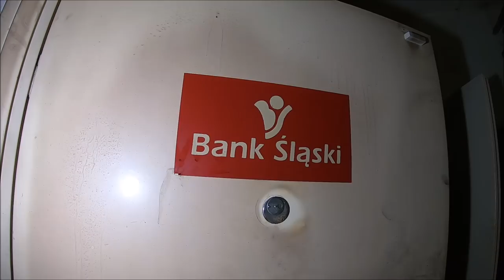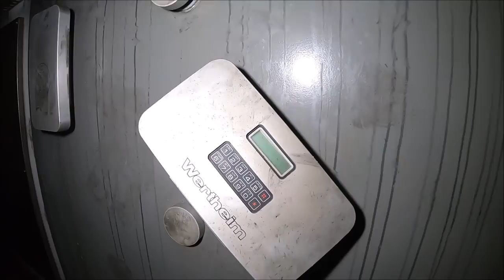Opuszczony Bank ING w piwnicy są zamknięte sejfy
Znalazłem bank w którym znajduje się kilka zamkniętych sejfów tylko jeden został otwarty brakuje w nim kasetki 😱